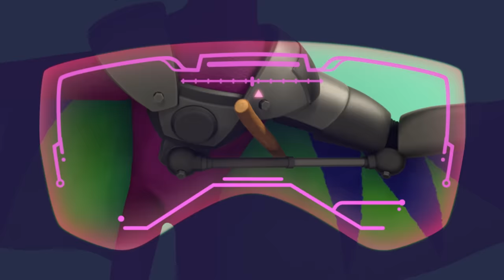Patrulha Canina | 1 hora das melhores aventuras de Chase e Ryder! | Nick Jr. em Português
1 HORA do melhor de Chase e Ryder!

A Patrulha Canina está pronta para a ação, Ryder senhor! A amizade entre o Chase e o Ryder não tem igual, e ambos lideram a Patrulha Canina em missões importantes! Confira o melhor desses superamigos durante 1 HORA!